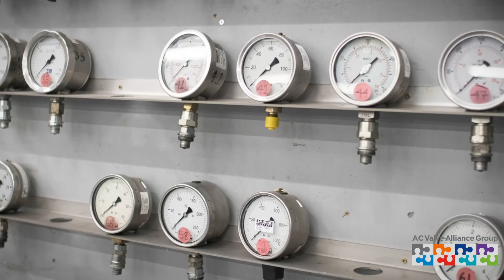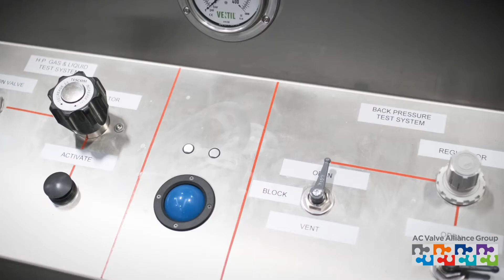A message from Drew Prescott, Export Manager, at AC Valve Alliance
I haven't been able to travel out to customers as I would have liked. So I created a video that will give you a brief reminder of all of our products and services at AC Valve Alliance.

Please don't hesitate to get in touch with any questions!